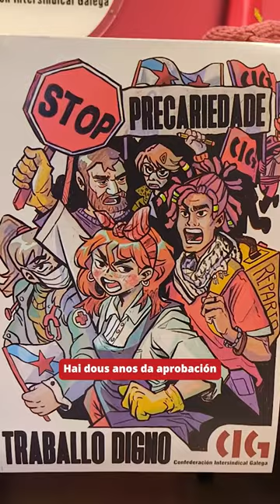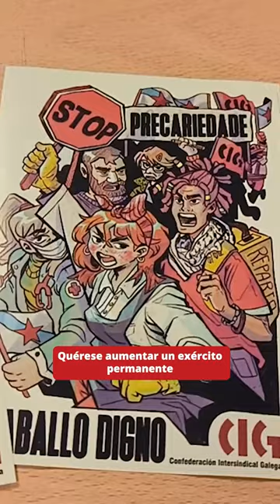STOPprecariedade, traballo digno! (Presentación da campaña, 29/01/24) - vertical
STOPprecariedade, traballo digno! (Presentación da campaña, 29/01/24)